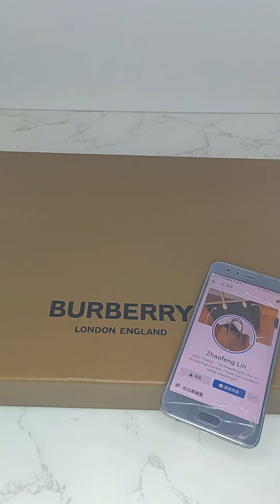German customer ordered a Burberry cashmere scarf, real shot before delivery